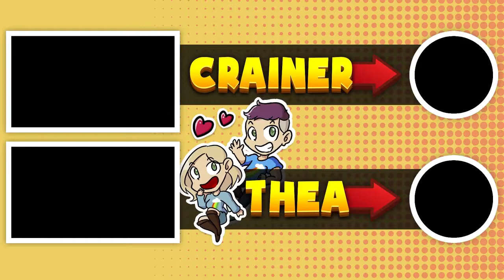Crainer - Minecraft I GOT SCAMMED BY A TREE PokeFind SkyBlock #2